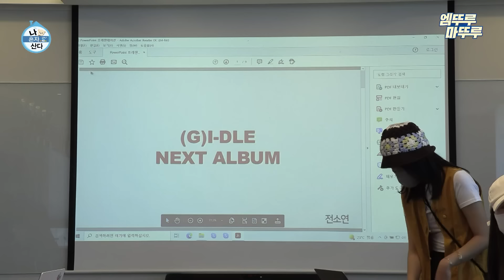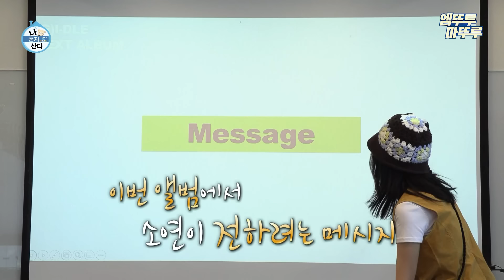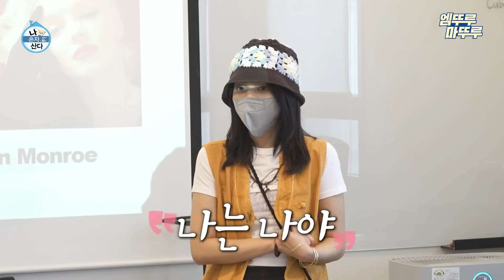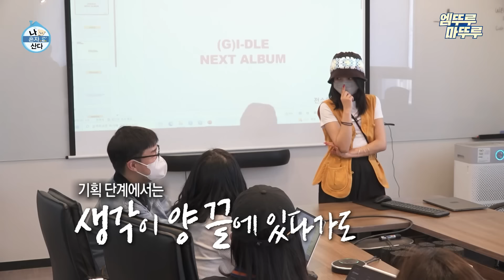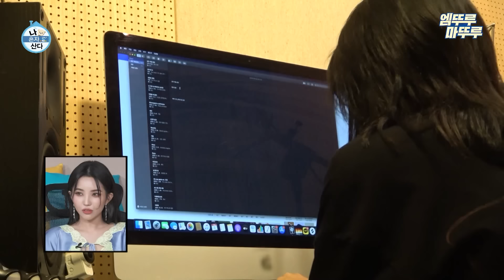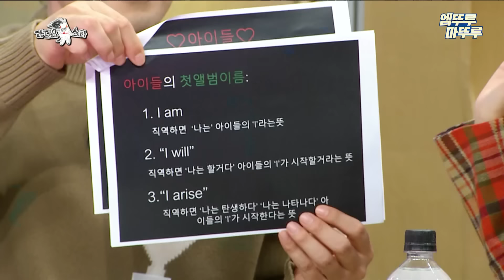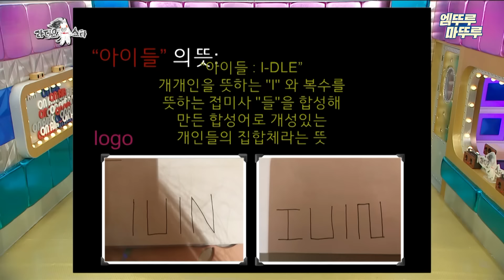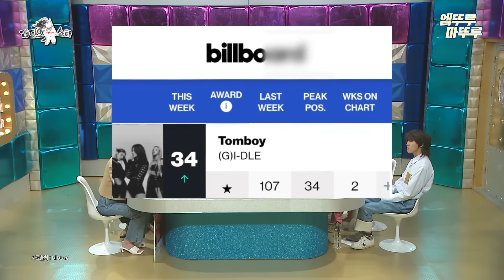[나혼산] 전소연이 제 킥입니다. 아이들부터 QWER까지 완벽 디렉팅하는 소연의 본업 모먼트 몰아보기ㅣ#전소연 아이들 MBC220513방송